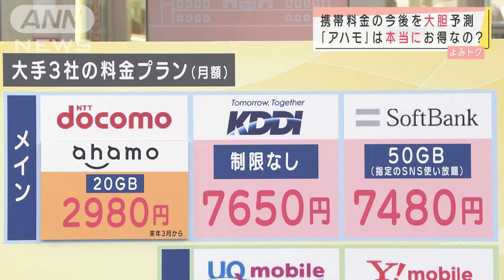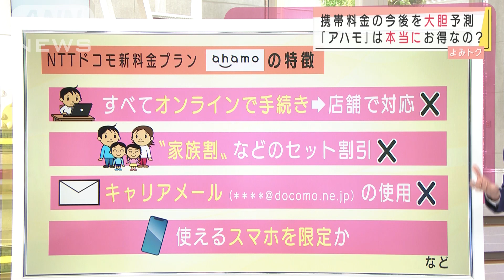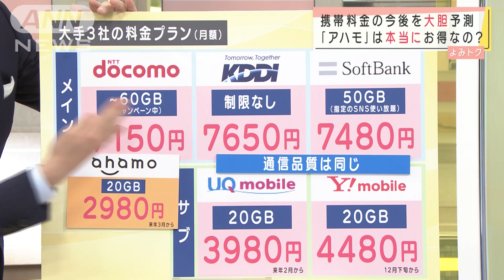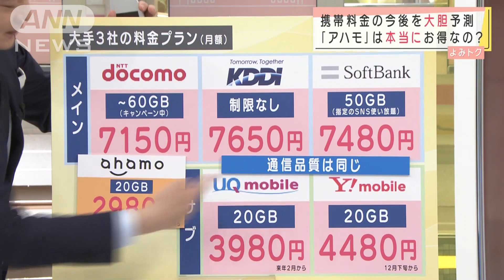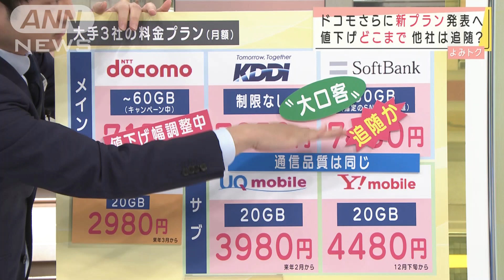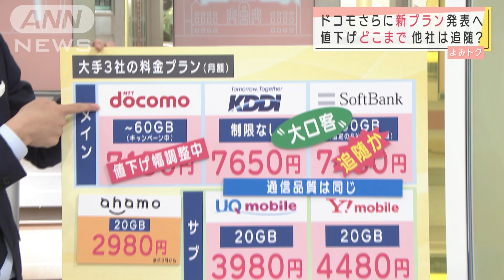携帯料金の今後を予測 既存プランや値下げ幅は？(2020年12月8日)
携帯料金の値下げ合戦が正念場を迎えています。NTTドコモの格安プラン「アハモ」に続き、近く新たな低価格プランが発表される見通しです。どこまで安くなるのでしょうか。経済部・延増惇記者の解説です。